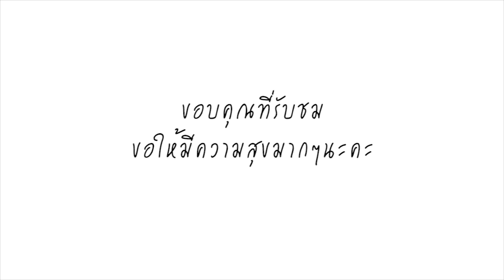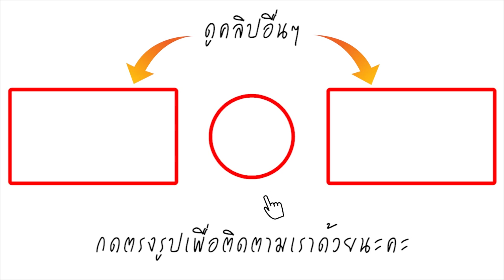พ่อแม่ น้องเก๋ แฟน แหลม ศรีสะเกษ ของขึ้น! แฉปมรักร้าวที่เกิดจากแหลมล้วนๆ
เจ้าแหลม ศรีสะเกษ พ่อแม่เก๋ทวงของสำคัญคืน พร้อมเปิดโปงปมรักร้าว และกล่าวโทษแหลมเต็มๆ! คงยังไม่รู้ว่าลูกสาวก็ผิด!
สำหรับกระแสดราม่า รัก 14 ปีล่ม ของแหลม นักมวยดังระดับโลก และเก๋ อดีตแฟนสาว หลังจากได้เลิกรากันไป พ่อแม่ของฝ่ายหญิงก็ได้เดินทางไปหาพ่อแม่ของแหลม และทวงขอวัวคืนจำนวน 5 ตัว โดยบอกว่าเป็นคนให้ลูกสาวเลิกกับเจ้าแหลมเอง เพราะเจ้าแหลมโกหกเก่ง และแอบมีสาวใหม่โดยไม่บอกเก๋